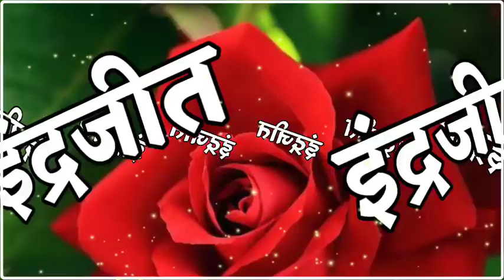Indrajeet ji aapka phone Baj raha hai🌹 Indrajeet Naam Ka ringtone🌹 Indrajeet ringtone